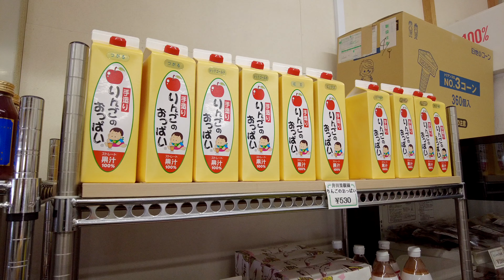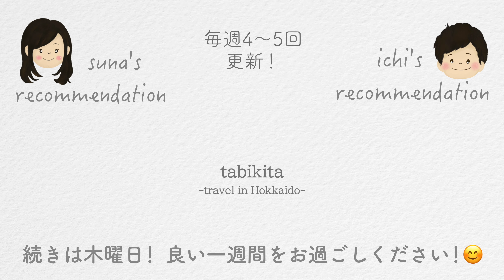【北海道観光】初夏の余市観光ベストコース2/4(スペース•アップルよいち•余市ワイナリー)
余市観光のベストルートとして、
『スペース•アップルよいち』さんのりんごのおっぱいと、
『余市ワイナリー』さんのナイアガラソフトクリームをご紹介します。
夏の北海道観光の参考にしていただけるとうれしいです。

今回は4回にわたってお送りしてまして、今日はその2話目になります。
続きは今週の木曜配信を予定しています。

「旅行に行きたくても行けない」「北海道に帰りたくても帰れない」そんな方々のささやかな楽しみになればと思い、週4〜5回のペースで投稿しています。
これからも夫婦二人で頑張って編集していきますので、「あそこに行って欲しい」などのリクエストがありましたら是非気軽に教えてください。

皆さんに安心して北海道観光を楽しんでいただけるよう、下記ではタイムスケジュールもご紹介しています。
余市旅行が初めての方からリピーターの方まで、これからの北海道旅行にお役立ていただけると嬉しいです。

‹今回の旅のタイムスケジュール›

※営業時間や運行時間は日々変わるかと思いますので、出発前にご確認ください。

10:30 ウニ専門店 世壱屋
　↓ 車で5分
11:50 余市宇宙記念館、スペース•アップルよいち　★この動画でご紹介しています
　↓ 車で6分
12:30 余市ワイナリー　★この動画でご紹介しています
　↓ 車で10分
13:40 きのこ王国 仁木店
　↓ 車で16分
14:45 二トリ観光果樹園

▼下記は私たちのおすすめ過去動画です。こちらも是非お楽しみください。

・【春の北海道旅行】私の小樽旅行ベストコース(グルメ•体験•癒し)

・【春の北海道観光】僕の小樽観光ベストコース(三角市場 滝波食堂•おたる水族館•にしん御殿小樽貴賓館•小樽運河クルーズ•小樽倉庫No.1•小樽運河夜景)

・【北海道】初夏の銭函おすすめスポット (ミートショップいとう銭函工場)

・【春の北海道観光】僕の千歳観光ベストコース(グルメ•体験•癒し)

・【北海道観光】初夏の富良野観光ベストコース1/3 (スポートピアふらの)

▼下記は私たちが大好きなおすすめ動画です

・コスケの北海道でドライブを楽しむチャンネル さん
　【北海道一人旅&一人飯】余市でニッカウヰスキー見学&美味しい海鮮丼を柿崎商店で頂く

・ なかむーの旅遊び さん
　【ウニ旅！北海道 余市/積丹】ウニ乃世壱屋でウニ食べ比べ丼・ドーミーイン小樽で新様式バイキング・神威岬で積丹ブルーの海・らーめん みかんで味噌ラーメン。3～4か月ぶりの遠出で、思うままに食べ、観光！！

・【公式】余市町チャンネル さん
　余市ワインツーリズム　ロングバージョン2019

・  HTB北海道テレビ さん
　北海道・余市町のぶどう畑で絶品ワインをたしなむ贅沢！癒やしディープスポットも【LOVE HOKKAIDO】

・北海道 旅ch 北海道トラベラー スヌスムムリク さん
　【小樽観光完全攻略ガイド　後編】小樽に行く前に絶対に見るべき動画❗️　小樽食べログベスト２０　小樽の絶景・夜景スポット　小樽の市場　北海道鉄道発祥の地で線路の上を歩く　映画のロケ地巡り

これからも週4〜5回ペースで投稿していく予定です。（心が折れなければ ^^;）

【tabikita -travel in Hokkaido-】

最後までお読みいただき、ありがとうございました。

スペース•アップルよいち